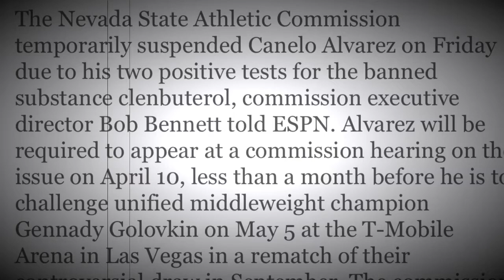Canelo needs G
Opinions Fools 👊🏽 With some laughs